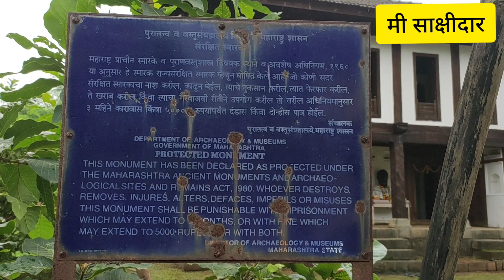क्रांतिच्या ज्वाळा चेतविण्यास शिरढोण येथील आद्य क्रांतिवीर वासुदेव बळवंत फडके वाडा रूबाबात उभा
shirdhon panvel phadke vada#adya krantiveer vasudev balvant phadke#शिरढोण#पनवेल#फडके वाडाक्रांतिच्या ज्वाळा चेतविण्यास आद्य क्रांतिवीर वासुदेव बळवंत फडके वाडा रूबाबात उभामी साक्षीदार#